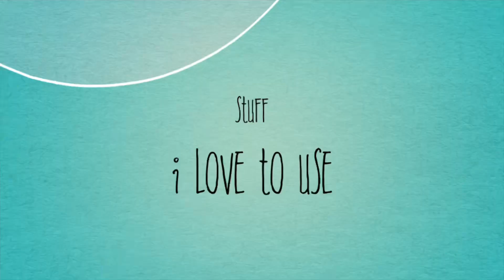Channel Trailer 2023 - welcome to MyDigitalArtistree & MyFolkArtistree